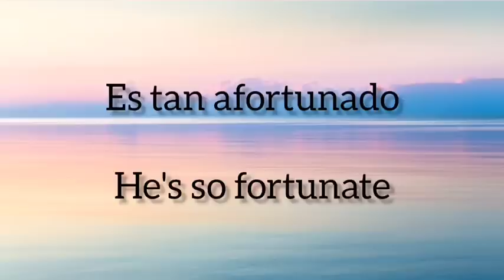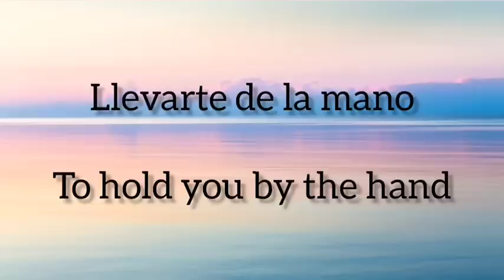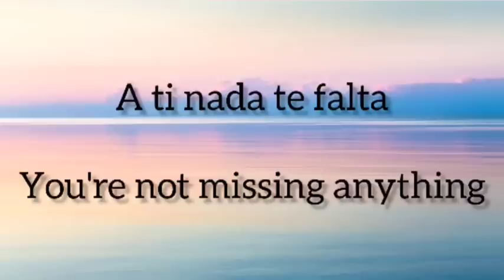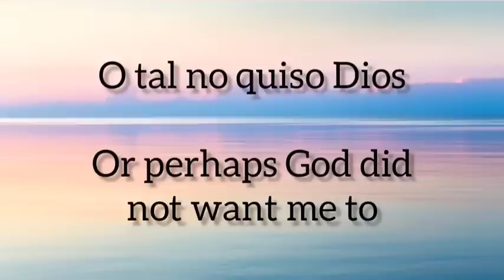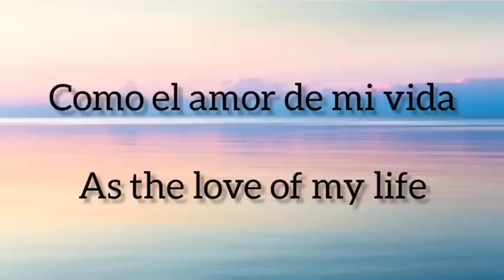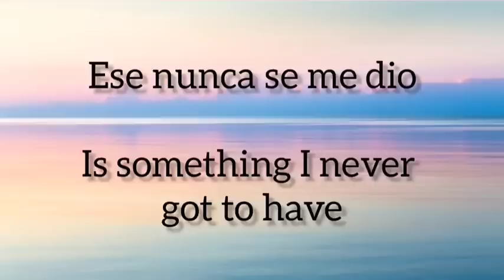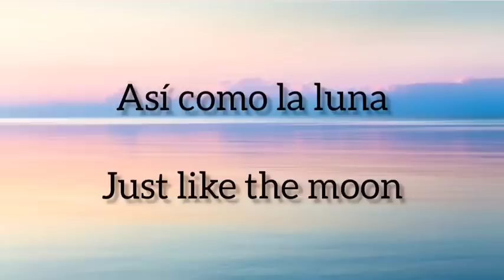El Lujo de Tenerte - Regulo Caro (English Lyrics)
English and Spanish lyrics of the song El Lujo de Tenerte by Regulo Caro